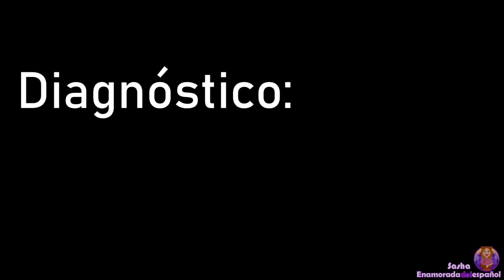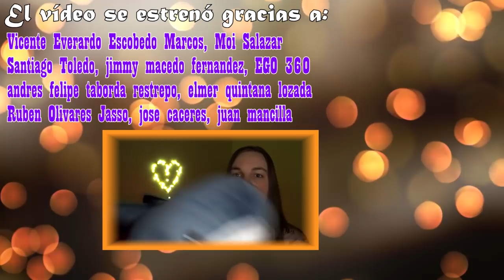Las "MEJORES" formas de ligarme. Ligar rusas.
Todos tenemos estos momentos con algunas personas que se nos quedan en la memoria y algunos no por ser buenos sino todo lo contrario.
La mayoría de los intentos de ligarme fallidos han pasado a través de internet por parte de hombres extranjeros justo por el hecho de llevar este canal, pero también había un par de casos en la vida real. Ahora les contaré sobre los más fuertes.

- Clases particulares de ruso.
- Servicios de traducción (ruso/español).
- Cursos de ruso fácil.